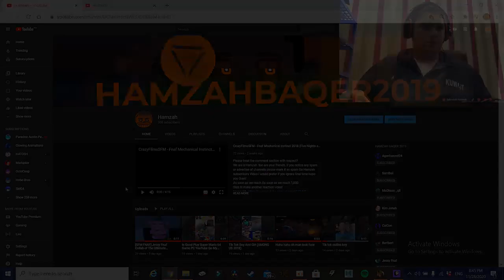SMG4: Mario's Mask Of Madness Girl Ailve Girl And REATION | The mask Cmon